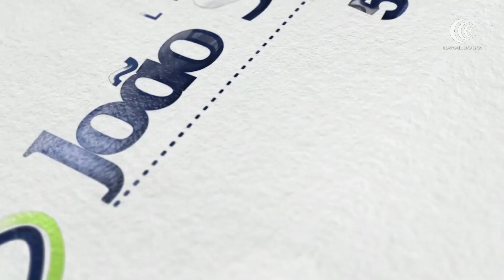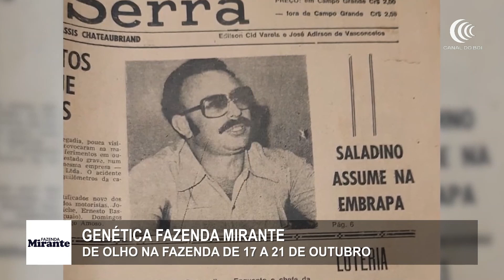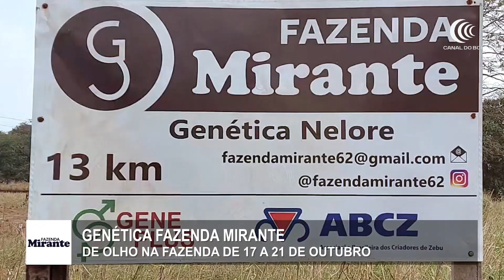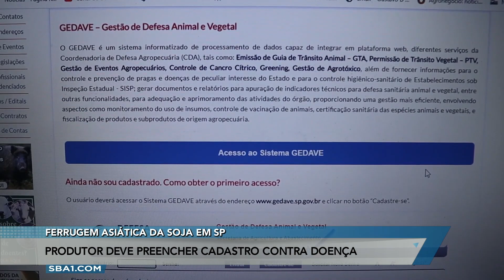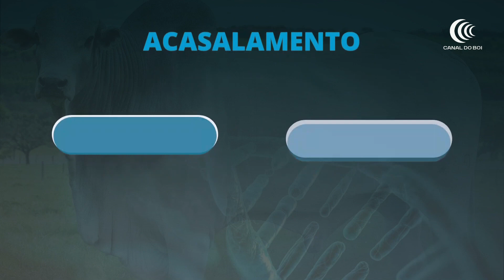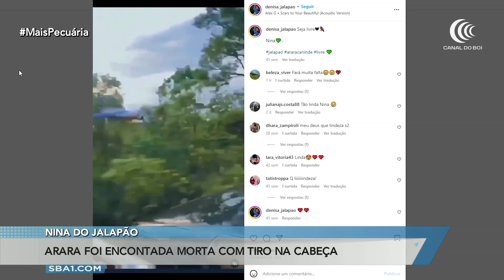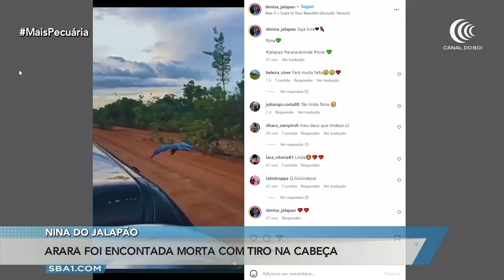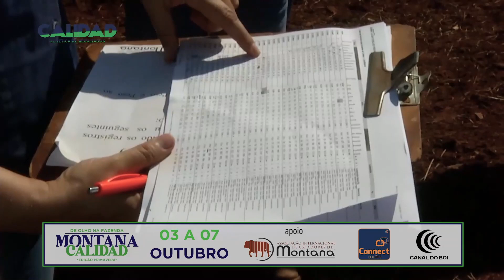Programa Mais Pecuária | 07/10/2022